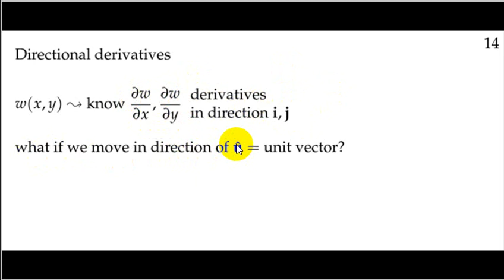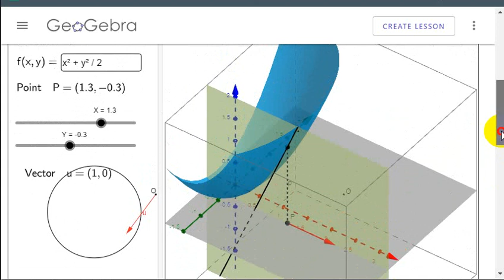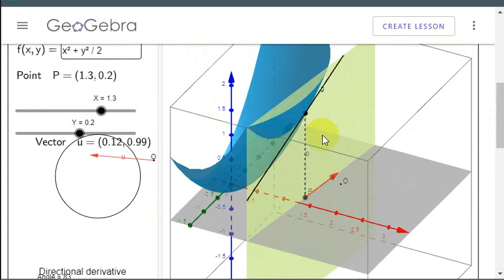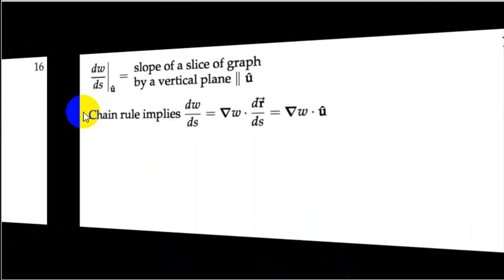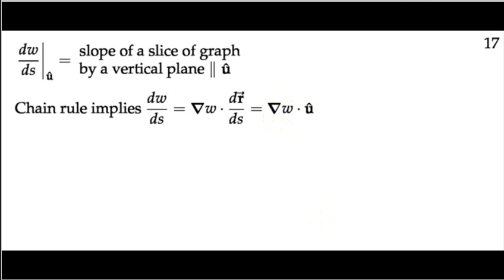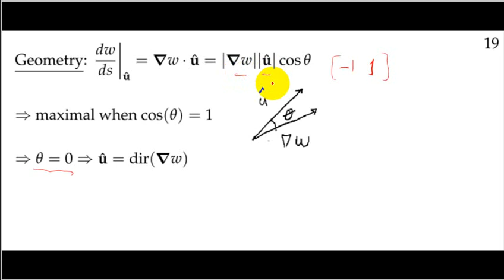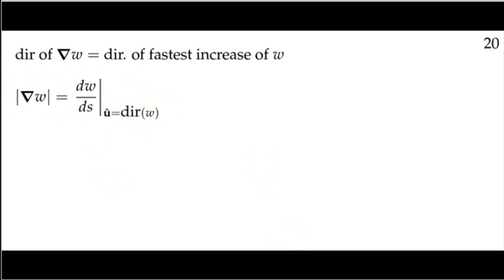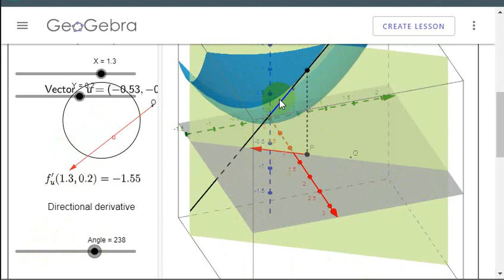02 B 07 Directional Derivative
Bagian dari Playlist 02 B Chain rule gradient and directional derivatives